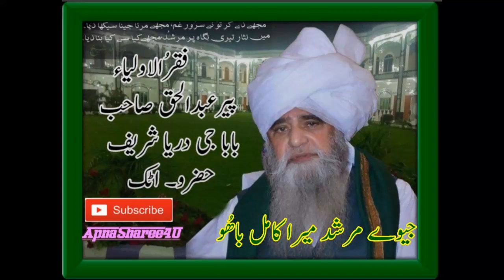Pir Abdul Haq Sahib Darya Sharif Hazro Attock 2019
Muhibbi o Mushfiqi Qibla Murshid Hafiz Pir Abdul Haq (Baba G Sahib of Daryae Rehmat Sharif Hazro Attock, Punjab)
lot to see of a Kamil Wali, Faqeer and Real Darwaish